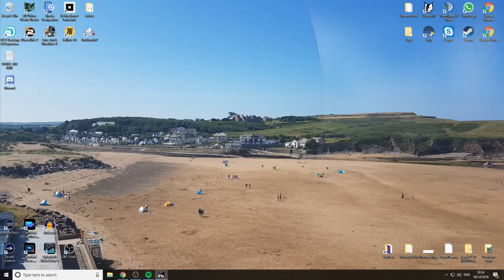FTL: Faster Than Light Stream 10/12/18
Welcome to my VOD.

Sit Back and enjoy watching me play FTL: Faster Than Light From 10/12/18